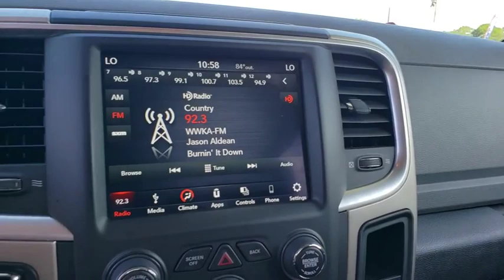2019 Ram 1500 Classic Cocoa Beach, Palm Bay, Kissimmee, Deltona, Titusville, FL P1108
Flame Red Clearcoat Used 2019 Ram 1500 Classic available in Titusville, Florida at Parks CDR Space Coast. Servicing the Cocoa Beach, Palm Bay, Kissimmee, Deltona, FL area.
2019 Ram 1500 Classic Big Horn - Stock#: P1108 - VIN#: 1C6RR7TT7KS540973

5600 U.S. 1

TIRES: P275/60R20 OWL ALL SEASON  (STD),ENGINE: 5.7L V8 HEMI MDS VVT  (STD),DIESEL GRAY/BLACK  CLOTH 40/20/40 PREMIUM BENCH SEAT  -inc: Power Lumbar Adjust  115V Auxiliary Power Outlet  Front Center Seat Cushion Storage  Rear 60/40 Split Folding Seat  Folding Flat Load Floor Storage  Power 10-Way Driver Seat,3.21 REAR AXLE RATIO  (STD),QUICK ORDER PACKAGE 27S BIG HORN  -inc: Engine: 5.7L V8 HEMI MDS VVT  Transmission: 8-Speed Automatic (8HP70)  Rear View Auto Dim Mirror  Leather Wrapped Steering Wheel  Rear Dome w/On/Off Switch Lamp  LED Bed Lighting  Glove Box Lamp  Bright/Bright Billets Grille  Auto Dim Exterior Mirrors  Big Horn Regional Package  Big Horn Badge  Security Alarm  Power Heated Fold-Away Mirrors  Overhead Console w/Garage Door Opener  Remote Start System  Full Size Temporary Use Spare Tire  Exterior Mirrors w/Supplemental Signals  Steering Wheel Mounted Audio Controls  Exterior Mirrors Courtesy Lamps  Cluster 7.0 TFT Color Display  Universal Garage Door Opener  Electric Shift On Demand Transfer Case  Power-Folding Mirrors  Dual Rear Exhaust w/Bright Tips  Sun Visors w/Illuminated Vanity Mirrors  ParkSense Ft/Rr Park Assist System,MANUFACTURER'S STATEMENT OF ORIGIN,WHEELS: 20 X 8 ALUMINUM CHROME CLAD  (STD),TRANSMISSION: 8-SPEED AUTOMATIC (8HP70)  (STD),FLAME RED CLEARCOAT,Four Wheel Drive,Tow Hitch,Power Steering,ABS,4-Wheel Disc Brakes,Brake Assist,Chrome Wheels,Tires - Front Performance,Tires - Rear Performance,Heated Mirrors,Intermittent Wipers,Variable Speed Intermittent Wipers,Privacy Glass,Power Door Locks,Automatic Headlights,Fog Lamps,AM/FM Stereo,Satellite Radio,Bluetooth Connection,Telematics,HD Radio,WiFi Hotspot,Smart Device Integration,Requires Subscription,Rear Bench Seat,Ad